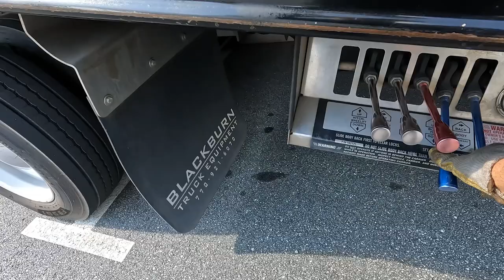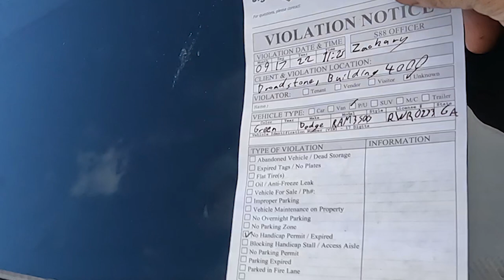Parking Revenge #279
Handicap spots and Firelanes